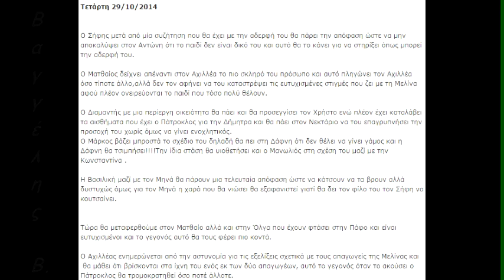Μπρούσκο Επεισόδιο 217 - Περίληψη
Τσέκαρε το κανάλι μου για τα προηγούμενα/επόμενα επεισόδια!!